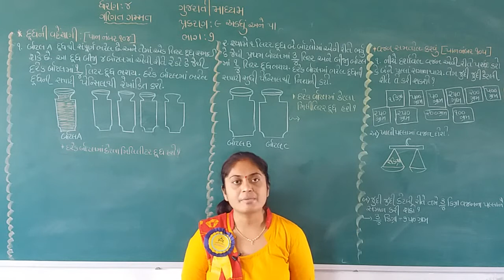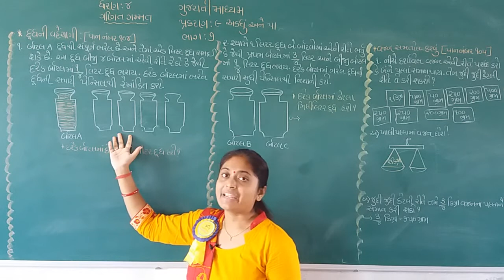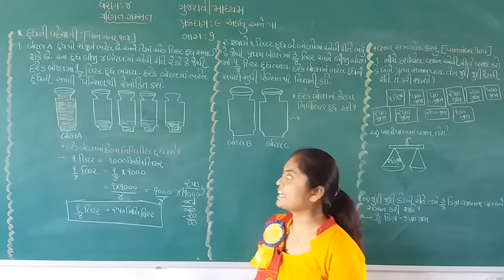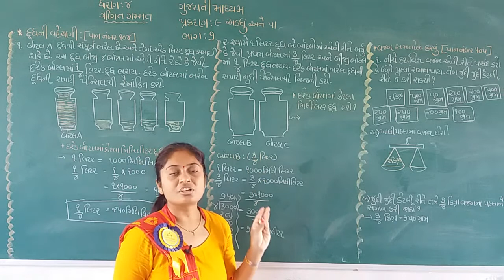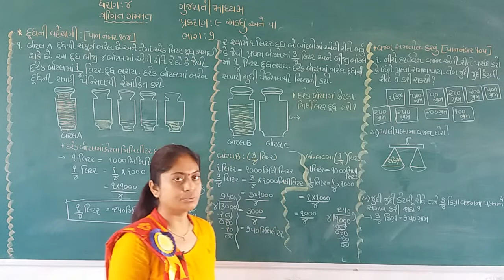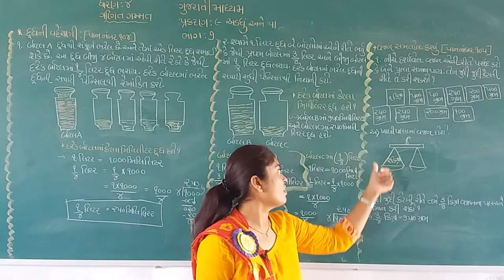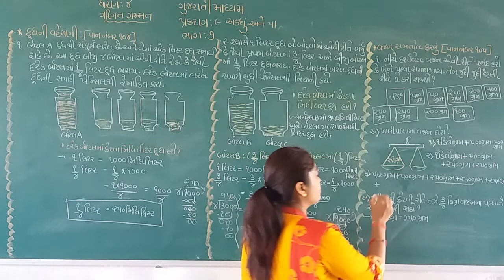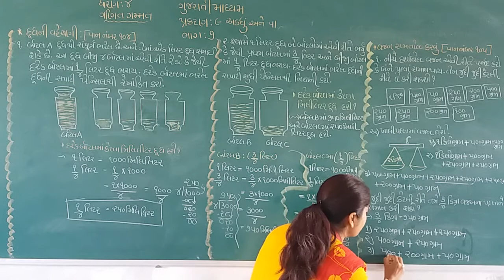STD 4 GUJARATI MEDIUM SUB MATHS CH 9 ADTHU ANE PA PART 7